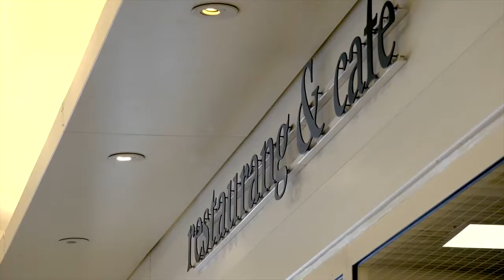Upplev Jägersro i Malmö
Välkomna till Jägersro i Malmö!